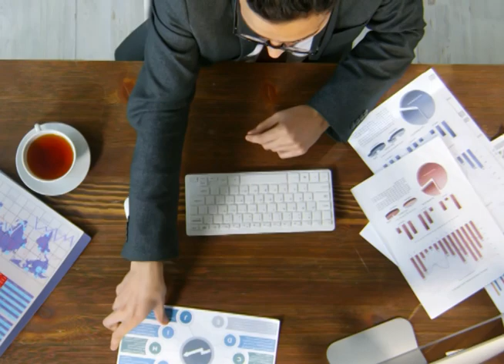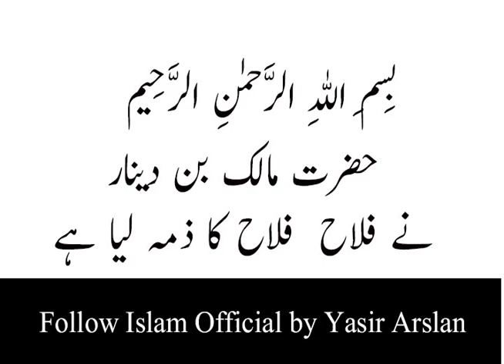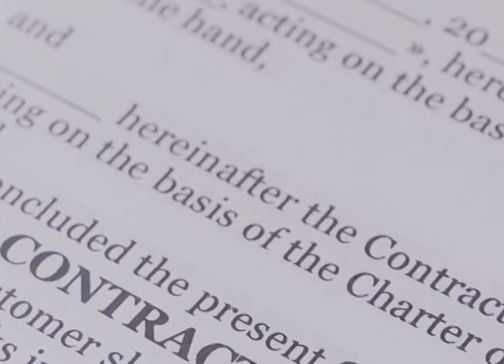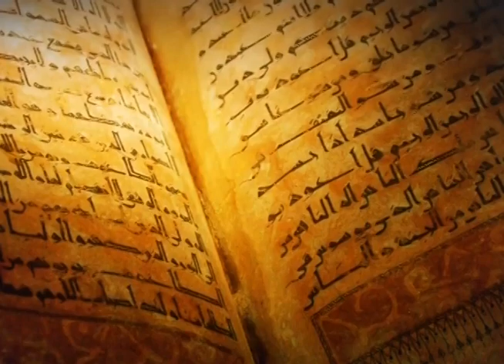Hazrat Malik bin Dinar and Young man's Deal in Which He got a Castle of Paradise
It is mentioned that once, the great Saint, Hadrat Sayyiduna Malik bin Dinar – may Allah be pleased with him, was walking around Basrah when he entered a huge mansion which was being built. He noticed a young man among all the other workers who were highly intent on showing the artisans how to build the mansion.

hazratmalikbindinar FollowIslamofficial Dua Quran